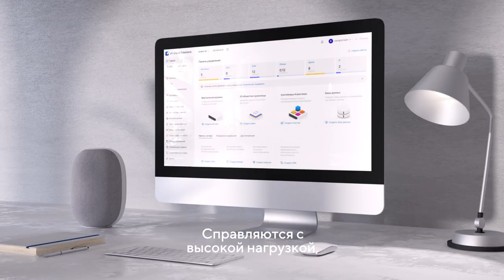VK Цифровые технологии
Команда VK Цифровые технологии помогает расти компаниям любого масштаба благодаря опыту развития интернета и технологий с открытым исходным кодом.
За последние три года из стартапа мы превратились в технологического партнёра для бизнеса в России и Казахстане и продолжаем расти.

Более 500 профессионалов развивают технологии и цифровые решения, которыми пользуются 20 000 компаний. Среди них: Авито, Билайн, АШАН, МегаФон, X5 Group, Магнит, Альфа-Банк, СИБУР.

Наши проекты:
облачные сервисы VK Cloud Solutions;
платформа in-memory вычислений Tarantool;
VK People Hub — цифровая платформа для социализации и управления опытом сотрудника, которая включает в себя 3 модуля: интранет, личный кабинет и модуль для работы с развитием талантов в компании;
VK Assistant — цифровой ассистент на базе искусственного интеллекта для автоматизации рутинной коммуникации;
VK Process Mining — первое российское Enterprise-решение для управления процессами и показателями бизнеса в реальном времени;
VK Tax Compliance — платформа, которая помогает компаниям взаимодействовать с ФНС России в режиме налогового мониторинга.
Цифровые технологии — ваш профиль? Тогда присоединяйтесь к нам!